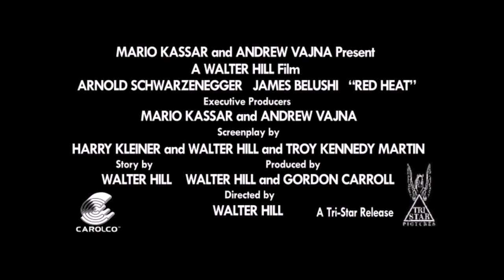Red Heat (1988) Trailer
Watch the trailer to Red Heat (1988).

Starring:  Arnold Schwarzenegger As "Ivan Danko" And James Belushi As "Art Ridzik.

"A tough Russian policeman is forced to partner up with a cocky Chicago police detective when he is sent to Chicago to apprehend a Georgian drug lord who killed his partner and fled the country."